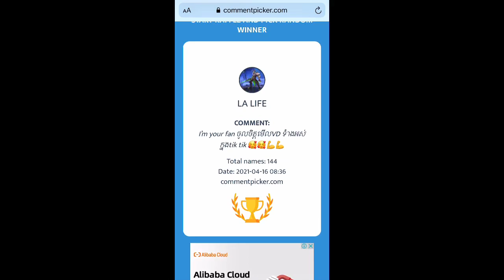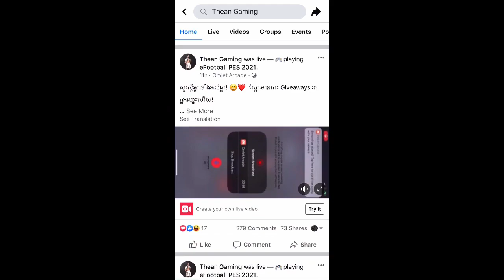តោះរកអ្នកឈ្នះទាំងអស់គ្នា!👏 Let's find the winner Giveaways 😍❤️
Hello everyone!❤️

National: Cambodia 🇰🇭

Thanks you Guy!!!🙏♥️